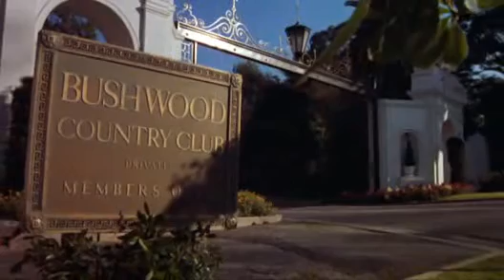Caddyshack - opening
oooo Who do you love ;)